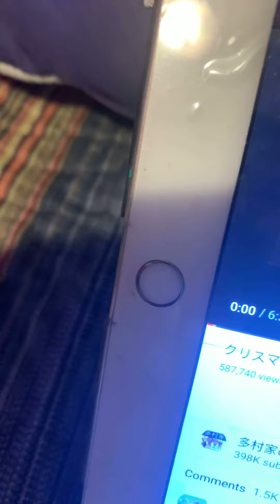My reaction that ducktales is canceled